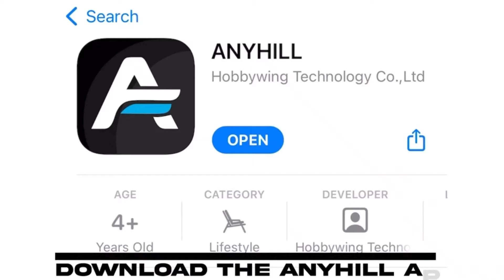(ANYHILL APP!) How to connect to your ANYHILL SCOOTER UM-1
Watch the video to learn more about Anyhill App📲. The ANYHILL App pairs with our UM-1 and UM-2 electric scooters. It has a simple user interface and is easy to control your ANYHILL Scooter. With the combination of the ANYHILL App and ANYHILL Scooter, it brings you an incredible experience for riding🛴🛴.